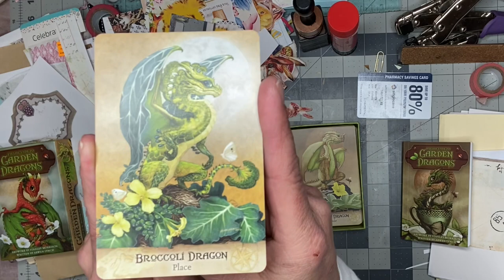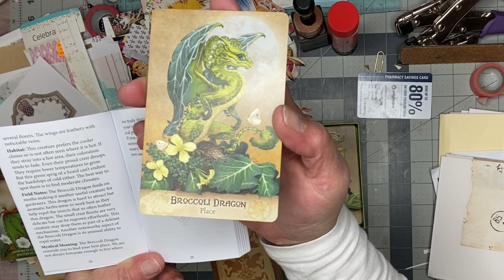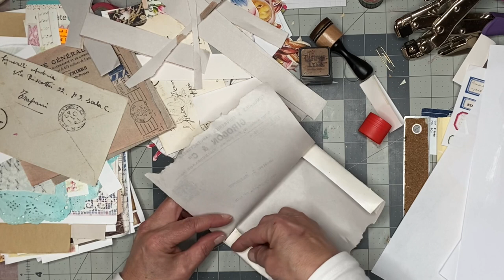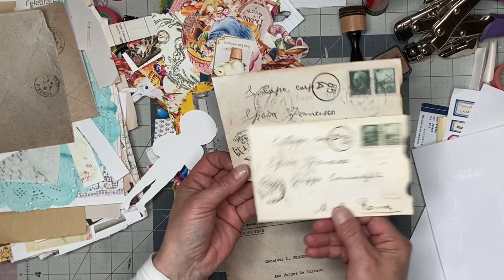Easter Decorated fabric envelopes pouches papercraft paper Day 32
Hello, Thank you for joining me, today I am
Going over basics step by step with tips and tricks for begginer to advanced inspiration! I hope you enjoy it and that something I make inspires you!

Making everyday paper into usable vintage type  paper for your journals.

Vintage antique documents, ephemera recreated w- coffee stain tips/tricks ~ from my studio to yours!

Digitals:
NEW KITS:

PAST KITS:

Roxy Creations:

Love Junk Journals:

Xxoo
Donna

Auburn Pa., 17922